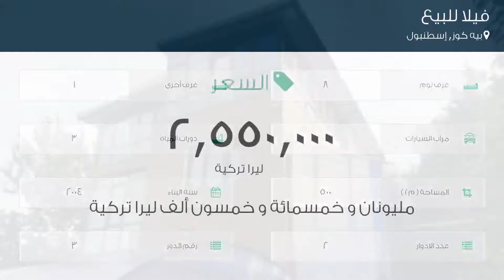فيلا للبيع في بيه كوز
تفاصيل العرض:-

رقم: 3156706

ميزات:-

8 الغرف, 1 غرف أخرى, 3 عدد دورات المياه, 1 سعة مرآب السيارات, 2 عدد الأدوار, 3 رقم الدور, 2004 سنة البناء, , تكييف, سكني, حديقة, صالة